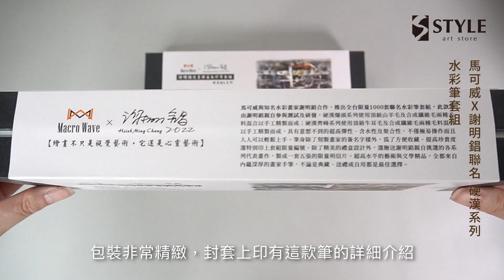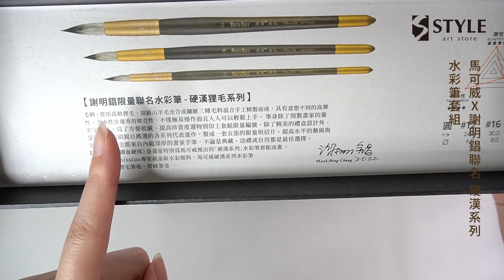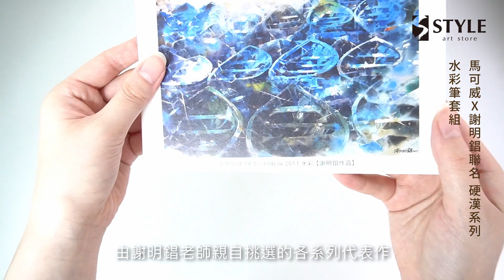【時代中西畫材】馬可威X謝明錩聯名 硬漢系列 水彩筆套組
由謝明錩親自參與測試及研發，
超乎手感的體驗、喜愛水彩的你/妳， 絕對不能錯過。
限量聯名款一套兩組， 全台限量1000套， 收藏、自用、送禮皆宜。

一支世界首創的「爆頭」筆毫獨特，不管是畫樹冠、近山的輪廓、樹叢、枯草地、或是畫水上的波紋……都能有出色的表現。一個轉筆動作更可以畫出不可思議的多種筆觸。此外，三種大小尺寸的硬漢狸毛筆完美超越傳統狸毛筆，操作感滿分；彈性更佳的齊鋒筆形同一支水彩毛筆，漂亮收尖的長毫，所有毛筆能做的筆觸它都做得出來！

時代中西畫材 Style Art Store